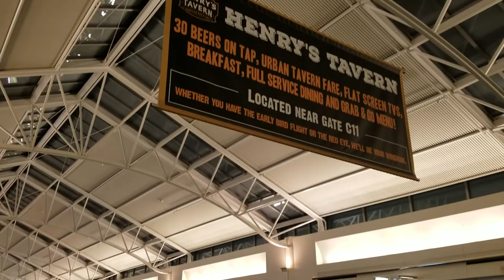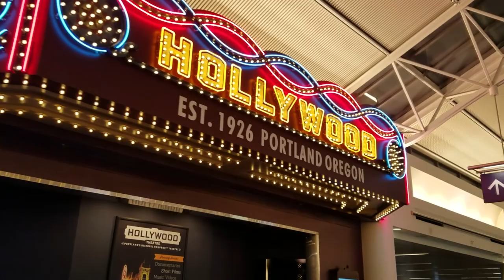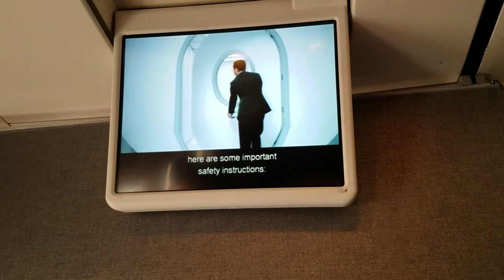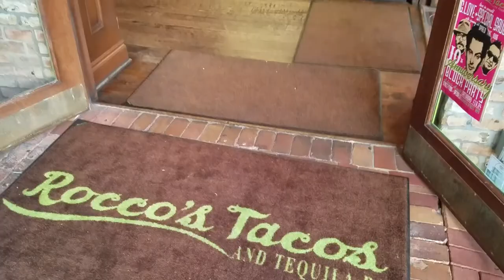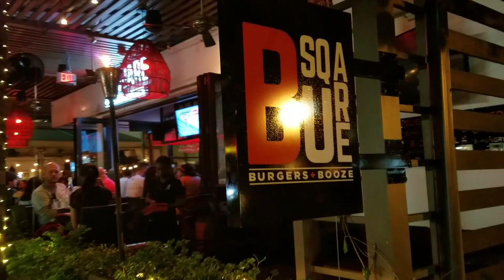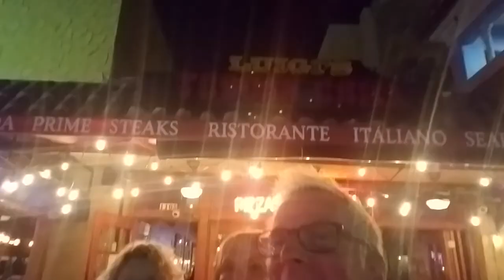Days #1 & #2 - Intro day! (3Cs Cruise - Cayman Islands, Cozumel, Costa Maya)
02/09/2018 through 02/10/2018 - We fly overnight from Portland Oregon to explore Fort Lauderdale Florida.  Travel along with RockstarBruski, Jules, Josh, Stephanie, George, Sara, Ward and Courtney for some laughs and to see some fun sites!

Gimbal for cell phones: DJI Osmo Mobile 2
Cameras: Two Canon XA10 video cameras (XF400's are the new model available similar to the XA10's which are the 4K models.)
Canon XF400 Professional Camcorder
Microphones: Sennheiser Wireless Microphone Kit
Samson Go Mic Mobile Professional Lavalier Wireless System for Mobile Video
Rode VideoMicMe for use with cell phones
Fospower TRRS to TRRS 1 foot Female to Male cable
Tripods:
Travel Tripod with head: - Manfrotto Tripod, Lightweight Element Traveler Small Black (MKELES5BK-BH)
Full Size Manfrotto 475B tripod without head (Note you buy the tripod legs and head seperately in case you want a different sized tripod.)
Manfrotto MVH502AH fluid head
Joby Gorillapod SLR Zoom with Ballhead (Great for vlogging and general quick use.)

Tripod Top Mounts for phones: Glif quick release tripod mount for smartphones (I like this one the best.  Very easy to clip your phone in and out and has three 1/4" tripod mounts - one on top, back and bottom.)
Manfrotto Mount for cell phones (This works the same as the istabilizer but is less expensive.  Works well but only has 1/4" tripod mount on bottom and back and not on the top)
Lighting: LimoStudio 700W Photography Softbox Lighting kit